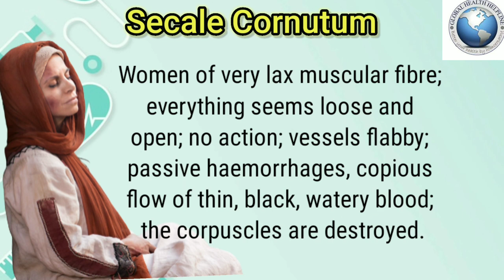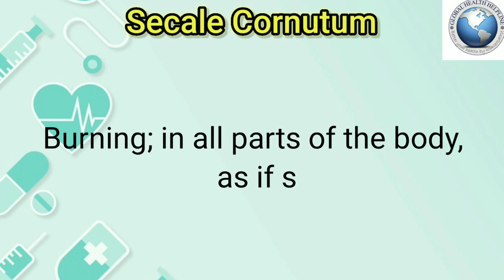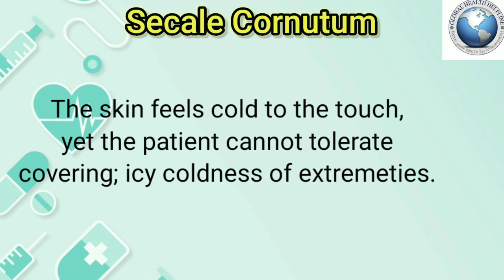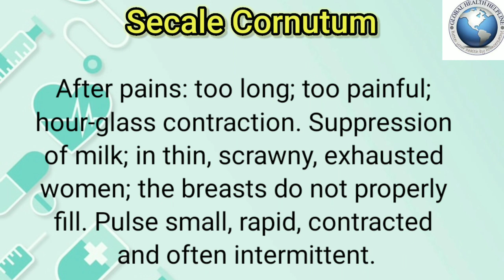Secale cor homeopathic medicine in hindi/From Allen's Keynote/Secale Cornutum homeopathy.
This video is for learning homeopathic medicine Secale Cornutum from the book Allen's Keynote.